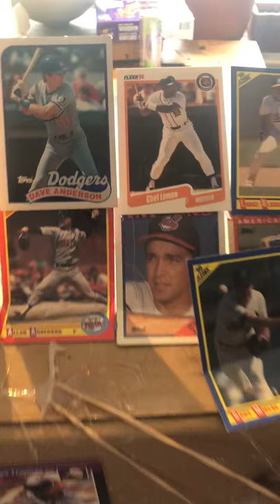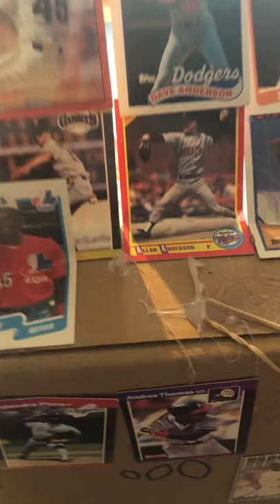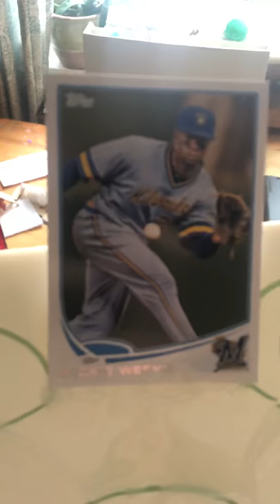My son’s weird coronavirus baseball card art!